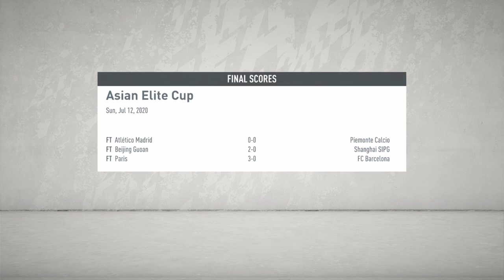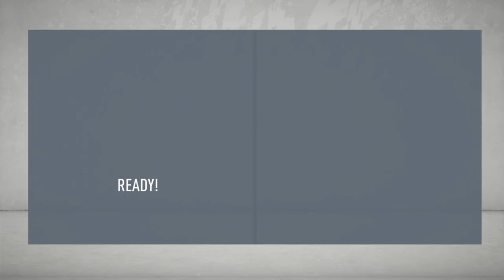FIFA 20 Tottenham Career Mode Ep 34 Spurs V Real Madrid Asian Elite Cup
Back With Another Career Mode Vid Hope You Enjoy